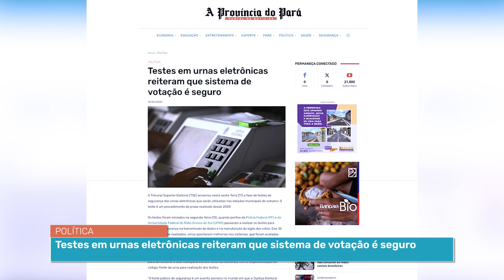Destaques: Testes em urnas eletrônicas / Vagas abertas no Hospital/Auto Junino no Núcleo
01 Testes em urnas eletrônicas reiteram que sistema de votação é seguro
02 Vagas abertas no Hospital Metropolitano de Urgência e Emergência (HMUE)
03 Auto Junino no Núcleo de Oficinas Curro Velho: Inscrições Abertas!